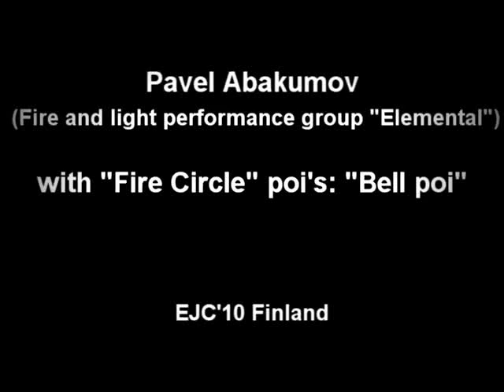Fire Circle shop - Bell POI (fire poi)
Pavel Abakumov's show with Fire Circle's fire Poi's "Bell Poi".
From: European juggling convention in Finland (2010).
Edited: Vytautas Krasauskas